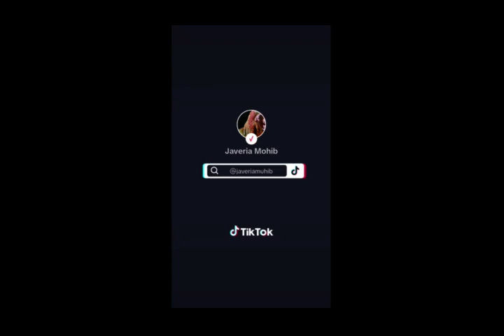Making chanay ki daal nd roti..and fish🥰